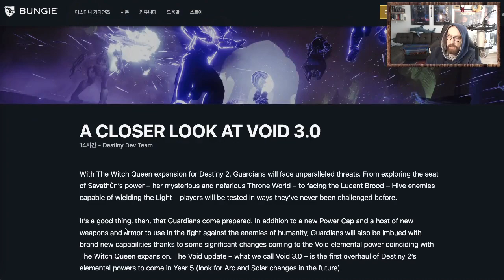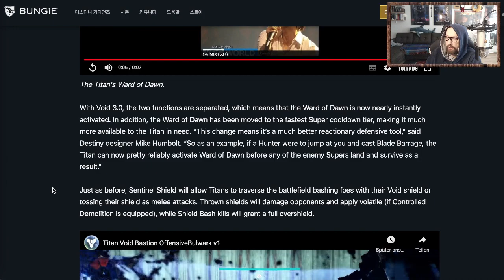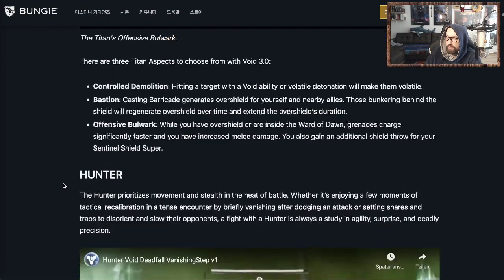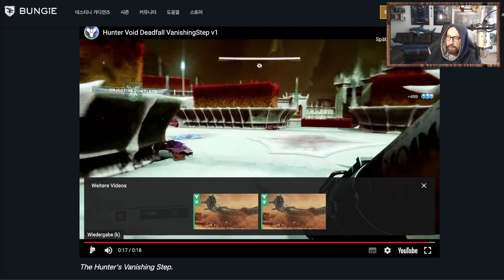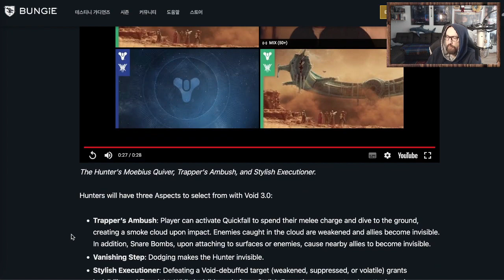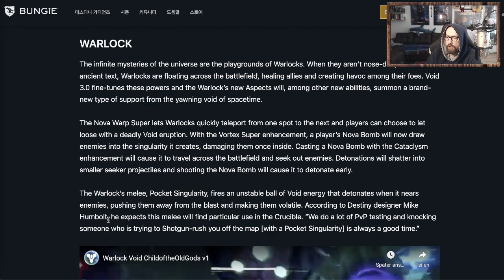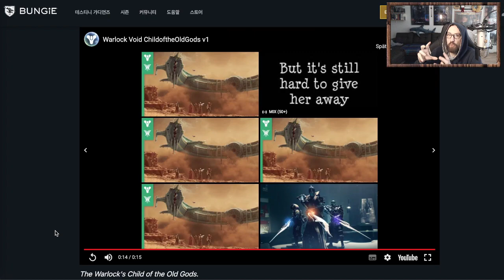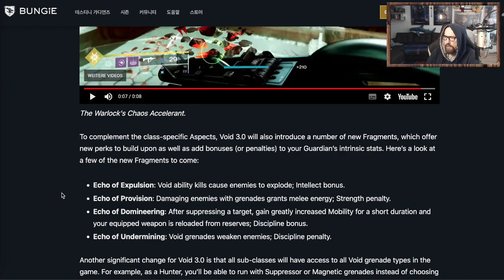데스티니 마녀 여왕 공허 (Void) 3.0 변경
데스티니 가디언즈 마녀 여왕 확장팩으로 공허 변경이 나올 거에요. 정보와 나왔어요. 확인해봅시다.

여러분들이 독일인의 게임방이라는 제 유튜브 채널에 오신 것을 환영합니다. 이 채널에서는 제가 한국어에 관한 사랑과 비디오게임에 관한 사랑을 합치면서 재미있는 게임 영상을 만들도록 하겠습니다. 제 꿈은 언젠가 10만 구독자님에 도달하는 것입니다. 열심히 노력하겠습니다. 도움이 주고 싶으시면 구독을 부탁드립니다. 진심으로 감사합니다.